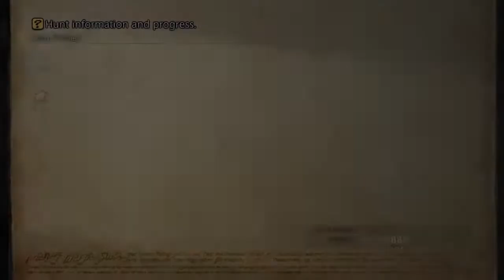Lets play final fantasy XII the zodiac age part 2